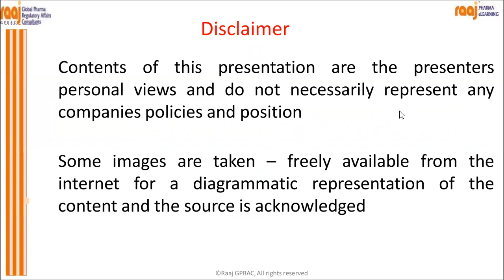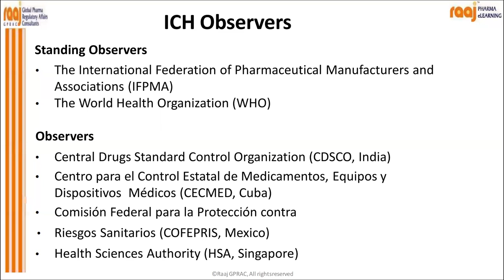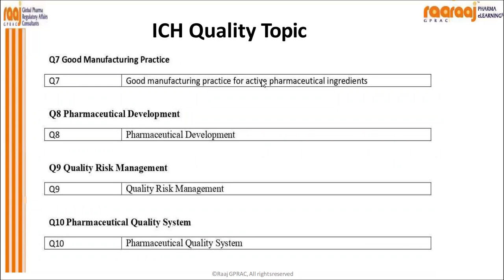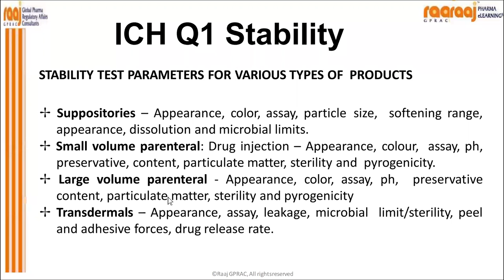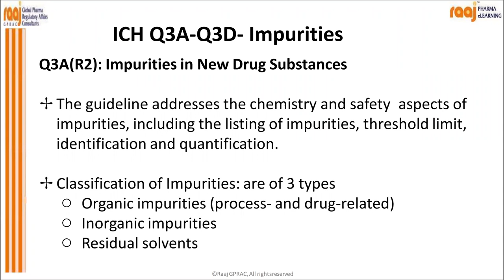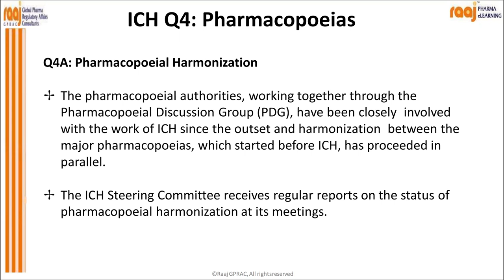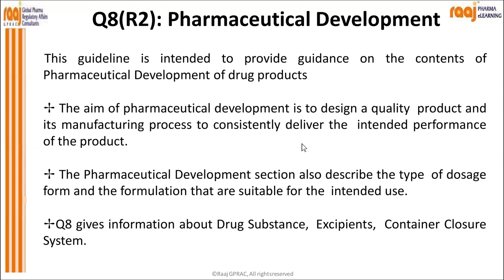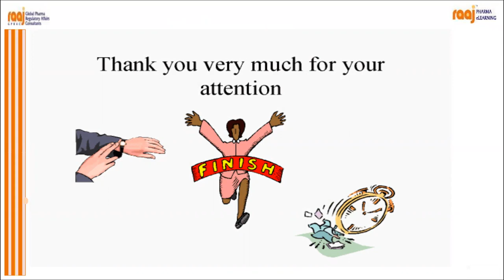ROLE OF ICH GUIDELINES FROM ICH-Q1 to ICH-Q14 by Rajashri Ojha[Founder & Director Raaj GPRAC]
Role of ICH guidelines in registration of Pharmaceutical Products

The International Conference on Harmonization (ICH) of Technical Requirements is a unique project for Registration of Pharmaceutical products which are intended for human use. This brings together the regulatory authorities of Europe, Japan and United States and experts from the pharmaceutical industry in the three regions to discuss scientific and technical aspects of product registration.

The purpose is to make recommendations on ways to achieve greater harmonization in the interpretation and application of technical guidelines and requirements for product registration in order to reduce or obviate the need to duplicate the testing carried out during the research and development of new medicines.

       The objective of such harmonization is a more economical use of human, animal and material resources and the elimination of unnecessary delay in the global development and availability of new medicines whilst maintaining safeguards on quality, safety and efficacy and regulatory obligations to protect public health. It creates a venue that allows all key pharmaceutical regulatory authorities and industry stakeholders the opportunity to be more actively involved in pharmaceutical harmonization work. It aimed at the standardization of requirements and format along with the content of regulatory documentation and brings down the pressure on the price of medicines by enabling greater economies of scale and a labelled regulatory playing field. This paper is an effort to provide the detailed information about ICH Guidelines.